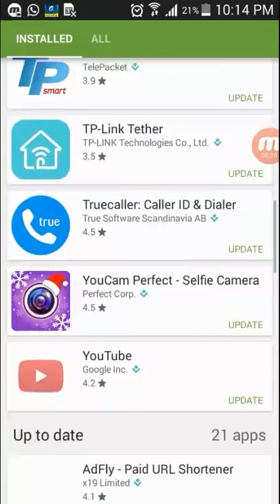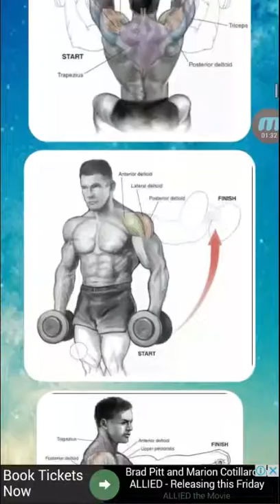Training and excercise app android... Download link👇